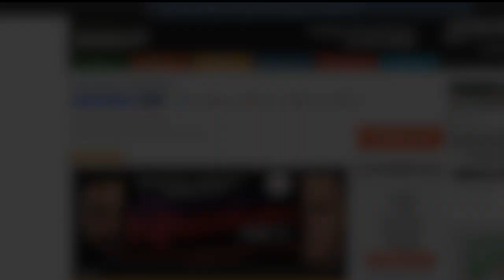ՎԱՀՐԱՄ ՍԱՀԱԿՅԱՆԸ ՆԵՐԿԱՅԱՑՆՈՒՄ Է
ՏՈՄՍԵՐԻ ՀԱՄԱՐ՝